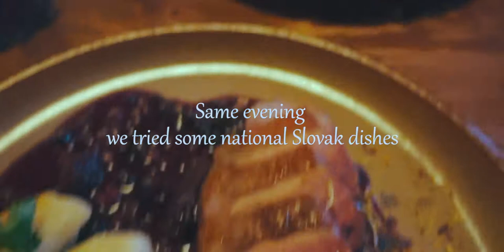Demanovska Cave Of Liberty | Slovakia #1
First time in Slovakia. Visiting Demanovska cave of Liberty. The public entrance is at an altitude of 870 meters. Of the total length of 8,126 meters-1,800 are open to the public. Great Dome, which is 41m high, with a length of 75m and width of 35m.

The cave starts at 5:38